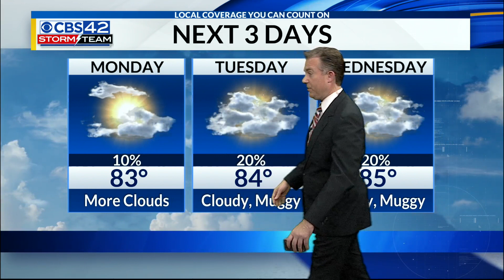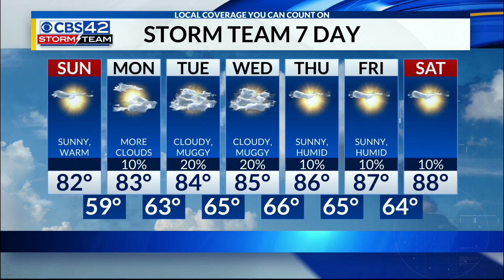Sunday Morning Weather | 5/16/21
Warm and pleasant weather for Sunday